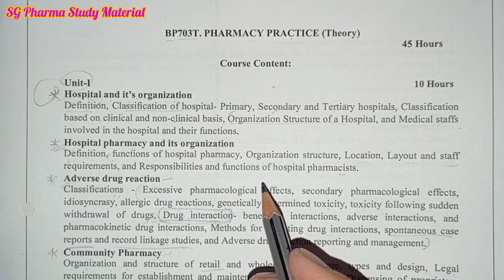Community Pharmacy || B. Pharm 7th Sem. || Pharmacy Practice || Unit-1st, Part-6th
Community Pharmacy || B. Pharm 7th Sem. || Pharmacy Practice || Unit-1st, Part-6th @SG pharma study material